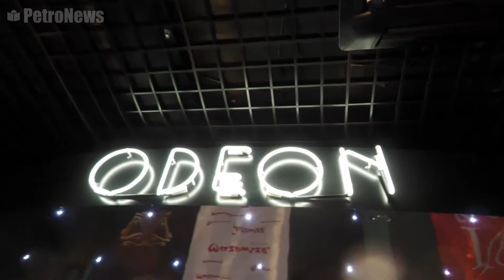„Sztuka dwudziestolecia międzywojennego – art déco” w Muzeum Mazowieckim w Płocku